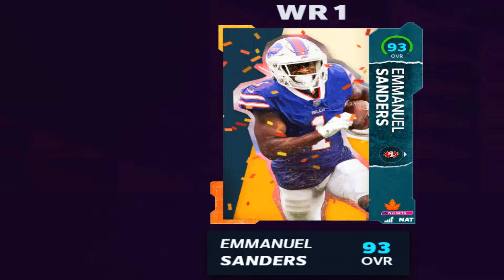New Upgrades Makes Everyone Rage Quit | Best Ravens Theme Team | Madden 22 Gameplay | Ultimate Team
Madden 22 H2H Next Gen Gameplay – RAVENS THEME TEAM UPDATE Ultimate Team EP20

🔊Beats in the video is by MicoOnTheTrack please go check out the channel if you enjoy the beats

HARVEST CHAMPIONS DEION AND ANTONIO BROWN REVEALED! 95 OVERALL LTD JABRILL PEPPERS! | MADDEN 22

zirksee,madden 22 ultimate team zirksee,madden 22 pack opening,madden 22 ultimate team packs,madden 22 ultimate team info,madden 22 ultimate team,HARVEST CHAMPIONS DEION AND ANTONIO BROWN REVEALED! 95 OVERALL LTD JABRILL PEPPERS! | MADDEN 22,tesla,amazon,madden 22 harvest promo,harvest promo madden 22,madden 22 harvest jabrill peppers,madden 22 harvest ltd jabrill peppers,madden 22 harvest ab,madden 22 94 antonio brown,madden 22 harvest deion sanders

BO JACKSON COMING FRIDAY! HARVEST MASTER? | MADDEN 22 ULTIMATE TEAM

madden,zirksee,madden 22 best tips,madden 22 legends,madden 22 tips,mut 22,madden 22 ultimate team zirksee,madden 22 pack opening,madden 22 ultimate team packs,madden 22 ultimate team info,madden 22 ultimate team,madden 22,madden 22 news,BO JACKSON COMING FRIDAY! HARVEST MASTER? | MADDEN 22 ULTIMATE TEAM,tesla,amazon,madden 22 bo jackson,madden 22 bo jackson news,bo jackson madden 22,madden 22 bo jackson harvest master,madden 22 blitz bo jackson

madden,zirksee,madden 22 best tips,madden 22 legends,madden 22 tips,mut 22,madden 22 ultimate team zirksee,madden 22 pack opening,madden 22 ultimate team packs,madden 22 ultimate team info,madden 22 ultimate team,madden 22,madden 22 news,AUTUMN ALL STAR PREDICTIONS! AUTUMN BLAST ALL STAR PLAYERS! | MADDEN 22 ULTIMATE TEAM,tesla,amazon,madden 22 autumn all stars,madden 22 autumn all star predictions,madden 22 autumn blast promo,madden 22 thanksgiving promo